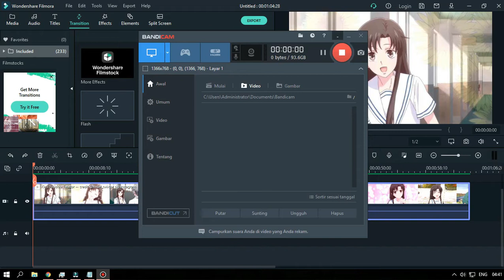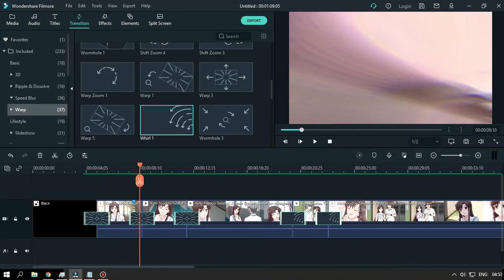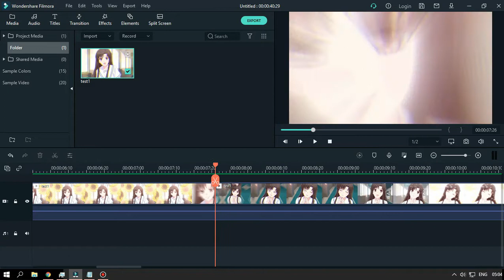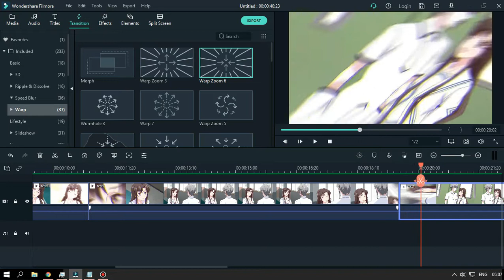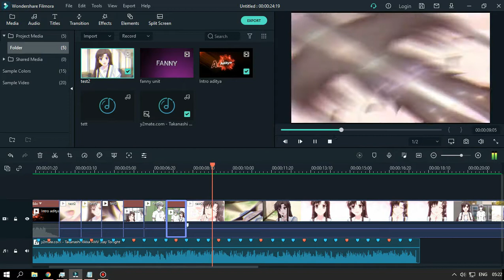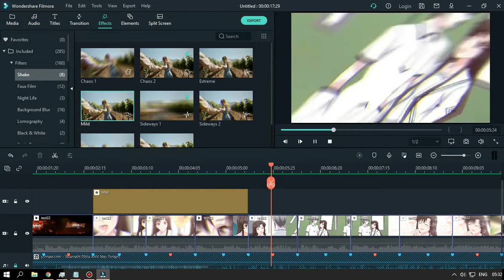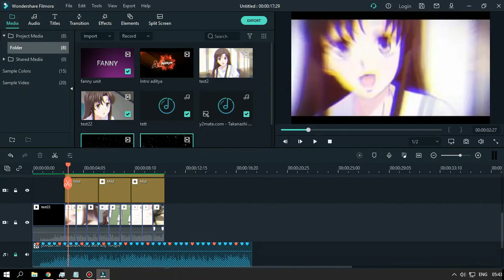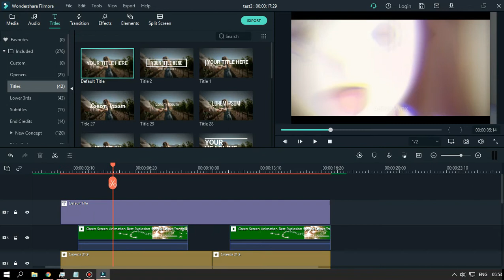[ AMV ] Watch Me Edit AMV Di Filmora x #1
AMV Indonesia TEAMツ#ShortAmv#AMV30DETIK

ANIME:Kimi Toudou
SONG : Stay To Night

☛ Credits ☚
credits: Aditya Senpaiツ
☛ Message Me ☚

request?comment use hastag#request

videos blur? change video quality

TAGS 📝
AMVNAOTOMORI AMVLoveLiveminami30detik amvnaotomori amvnaotomori30seconds amveditingfilmora9 amvnaotomorieditingfilmora9 amvmeguminsmooth amvLove Live minami
#[ AMV ] Mizuhara Chizuru - RUDEE30Detiks#[ AMV ] Mitsunoa Edits 30 detik - Say So#AMVMitsunoa Edits 30 detik#[ AMV ] Mitsunoa Edits 30 detik status wa anime#[ AMV ] Demon Slayer - Odading Mang Oleh #[AMV Demon Slayer - Odading Mang Oleh 20detiksLagu Viral\\30detiks \\Lagu Viral\\amvdemonslayer